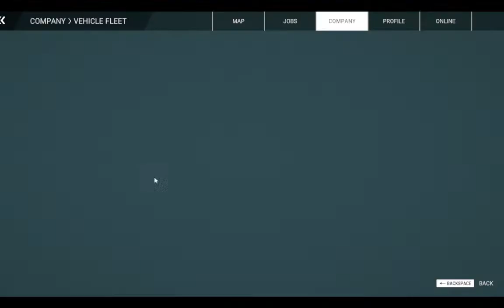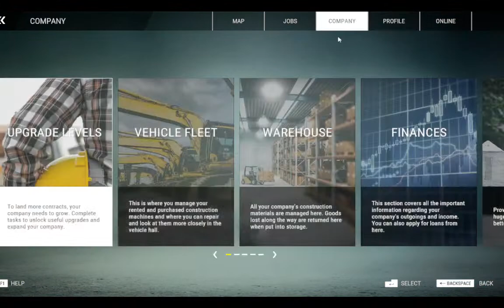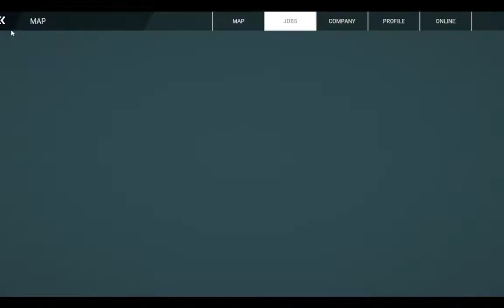Construction Simulator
after a little while I finally got a new computer so I'm going to be streaming a lot more and putting up videos